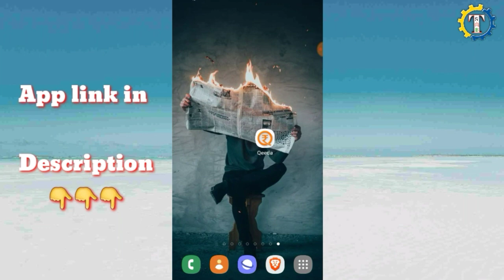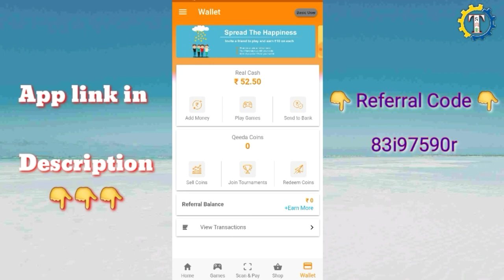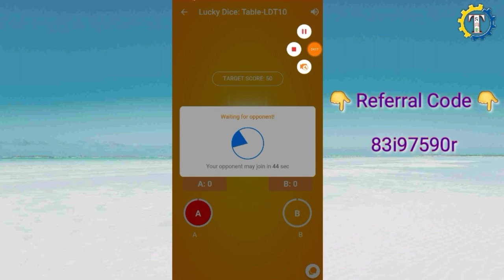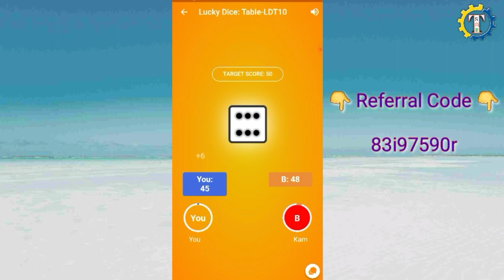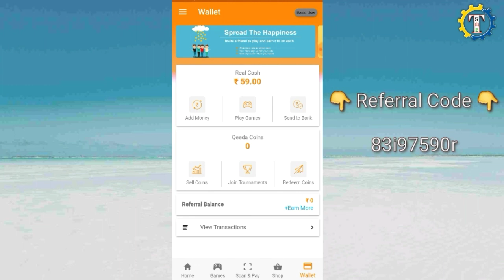Qeeda Game play and earn unlimited money | How to earn money unlimited at home | technical smb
©NOTE: All Content used is copyright to ☆ Avee Player Templates ☆ Use or commercial Display or